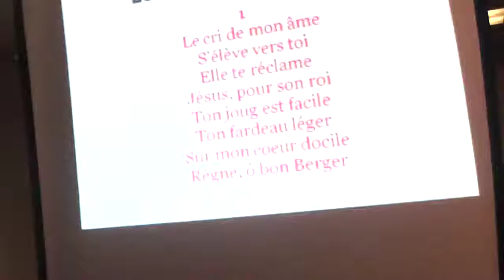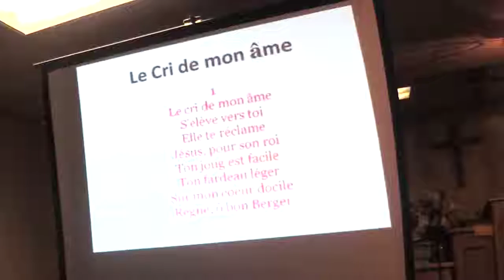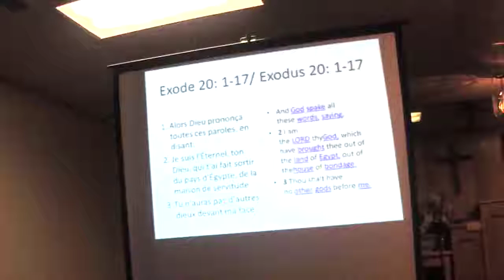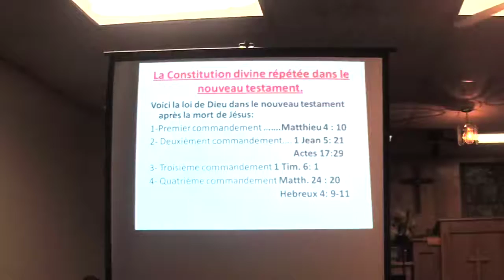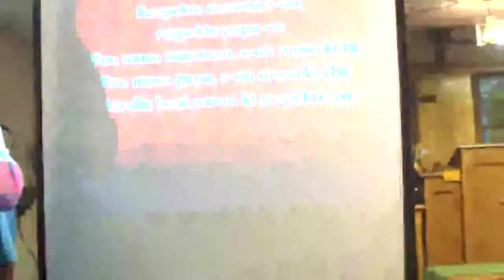Kwazad Galilee 2019